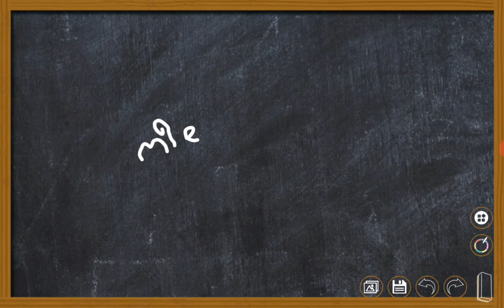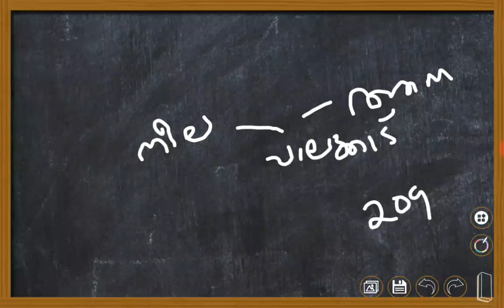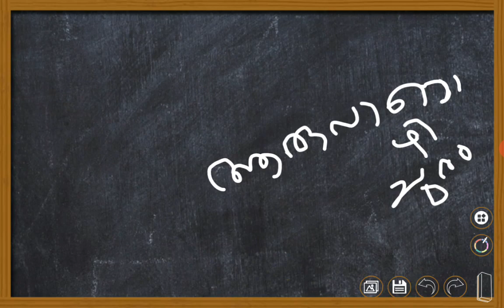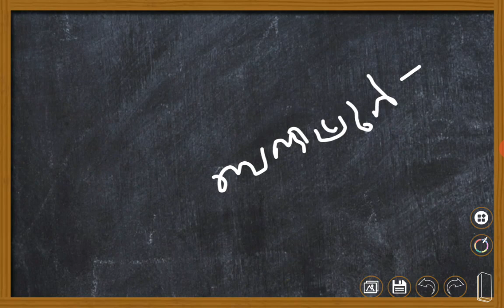Passes in kerala||kerala churangal psc||Kerala Psc Coaching Classes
This video contains information related to Passes in kerala||kerala churangal psc||Kerala Psc Coaching Classes

ഒരു മെമ്മറി ട്രിക്ക് നോക്കൂ Passes in kerala||kerala churangal psc||Kerala Psc Coaching Classes||കേരളത്തിലെ ചുരങ്ങൾ പാട്ടിലൂടെ

psc bullettin part 1 class